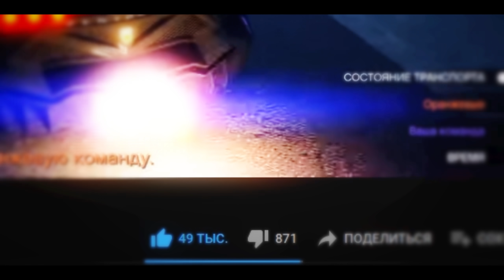ПОДЖЕГ ДРУГА... МЯСО В GTA ONLINE!!!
Качай World of Warships и Играй бесплатно на ПК и на Консолях: World of Warships: Legends

Привет! Сегодня необычный режим в гта онлайн - автовендетта! Суть режима в уничтожении оппонентов секретным оружием. Смотри что получится - начинаем!

Играем в GTA 5 online (GTA Online).
Квантум 2021